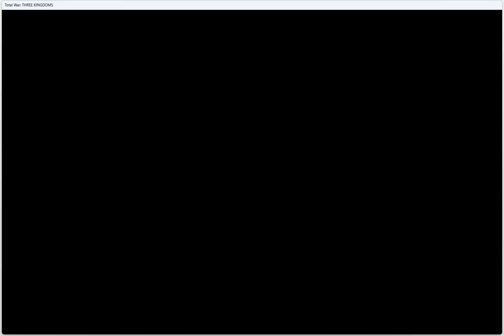Total War Three Kingdoms-Battle of Wudu (Liu Bei vs Cao Cao) (Record Mode) (normal difficulty)